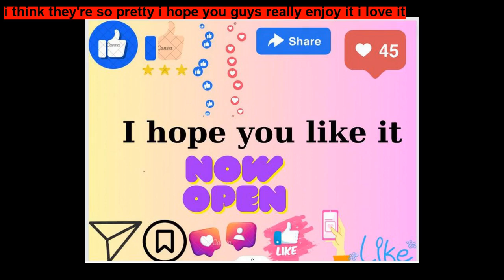Unicorn Wings By Aaminah Zeenah ~ Short Stories for Kids